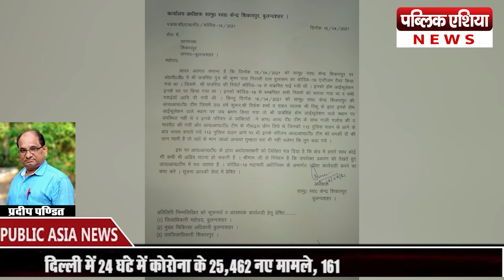बुलंदशहर: कोरोना मरीज की जांच करने गई स्वास्थ्य टीम पर जानलेवा हमला।